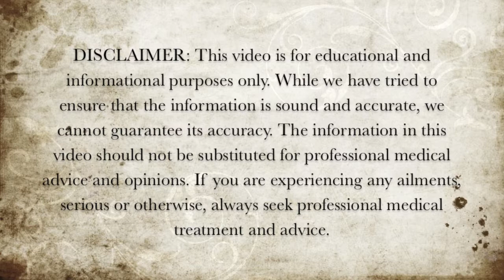5 Seafoods High in Vitamin E - Foods Rich in Vitamin E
Here are 5 seafoods that are rich in vitamin E.